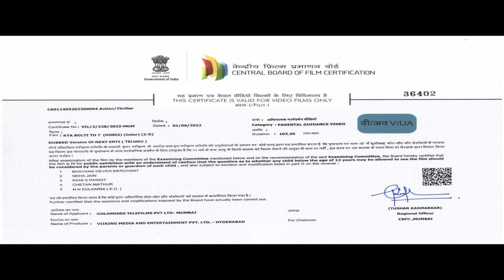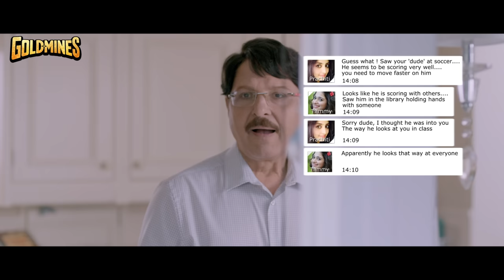Kya Bolti Tu (Next Enti) 2022 New Released Hindi Dubbed Movie | Tamannaah, Sundeep Kishan, Navdeep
A young woman breaks up with her boyfriend when she learns he does not believe in true love, but her next boyfriend is not a perfect match either.

Movie:- Kya Bolti Tu (Next Enti)
Starcast:- Tamannaah, Sundeep Kishan, Navdeep, Poonam Kaur
Creative Producer:- Manish Shah
Directed by:- Kunal Kohli